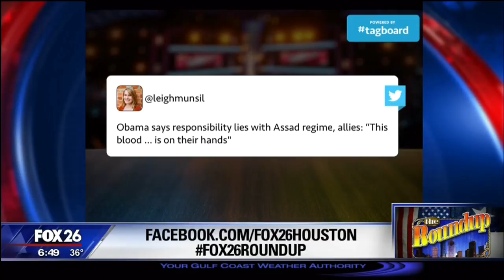President Obama said that the Syrian conflict falls on Russia and Assad; his worst diplomatic issue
In his last press conference of 2016, President Obama laid the Syrian conflict and the deaths of Syrians at the feet of Russia and Assad.  He takes credit for his worst diplomatic failure.  How will Donald Trump fix the problem?